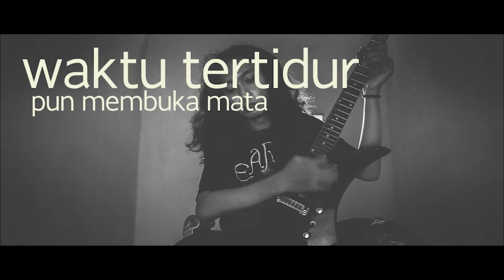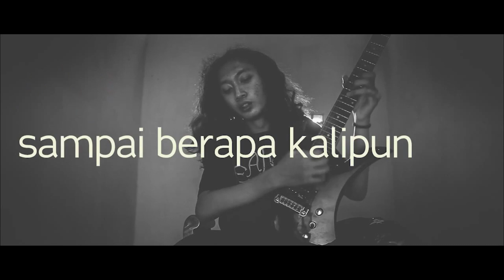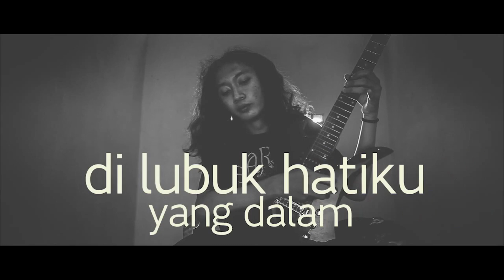Sabarbar - Kimi Ni Au Tabi Koi Wo Suru (JKT48 Silent cover) | RWBLG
Created by :
Sabarbar

WHAT IS RWBLG?

RWBLG is a home for alternative content

Upload schedule:
wednesday, 1:00 pm Indonesian Western Time zone UTC + 07:00